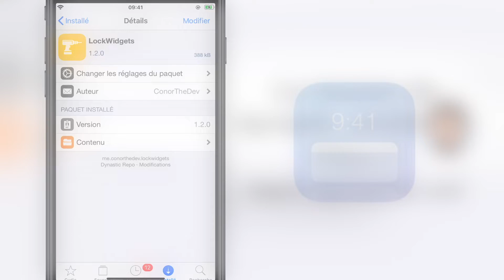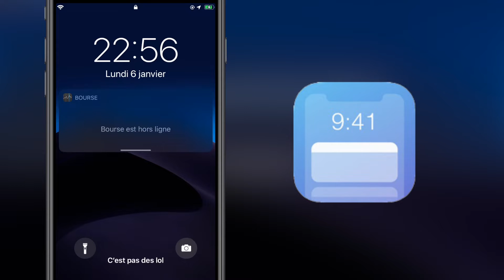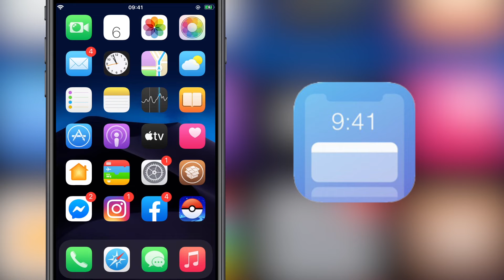LockWidgets • Vos widgets sur votre écran de verrouillage !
Présentation d’un tweak pour les versions de  iOS 11 jusqu'à iOS 13  LockWidget.

Tweak: LockWidgets
Développeur : ConorTheDev